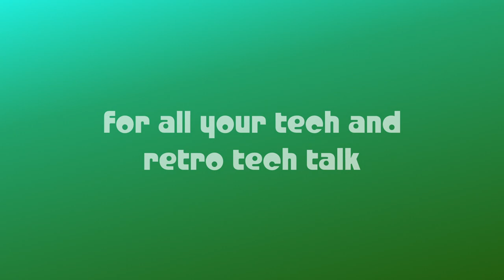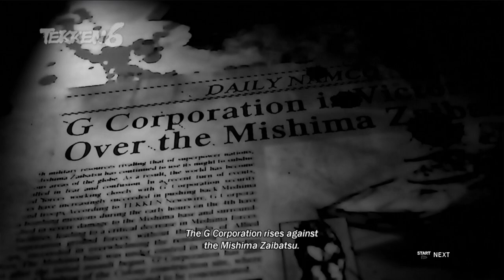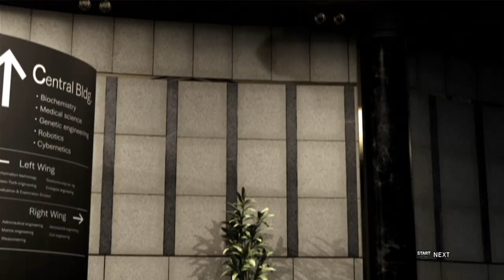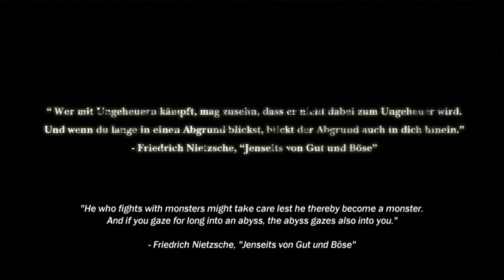Tekken 6 (Scenario Campaign, first 30 minutes) 🕹 PlayStation 3 Gameplay Retro HD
"Tekken 6" for PlayStation 3 is a renowned fighting game that continues the epic saga of the Mishima family and their conflicts. Set against a backdrop of global turmoil, including a world on the brink of war, the game introduces new characters alongside familiar faces from the series. Players delve into the complex narrative through the perspectives of various fighters, each driven by their own desires and vendettas. With refined combat mechanics, including the introduction of the "Rage" system, battles are intense and strategic, rewarding both precise execution and tactical thinking. The game offers a wealth of content, including a robust story mode, challenging arcade battles, and engaging multiplayer modes both online and offline. With its stunning visuals, diverse character roster, and deep gameplay, "Tekken 6" delivers an immersive fighting experience that captivates both newcomers and seasoned veterans of the genre.

Captured running on original hardware.